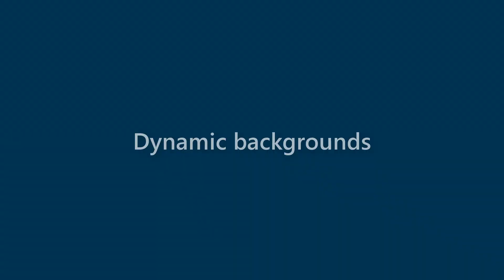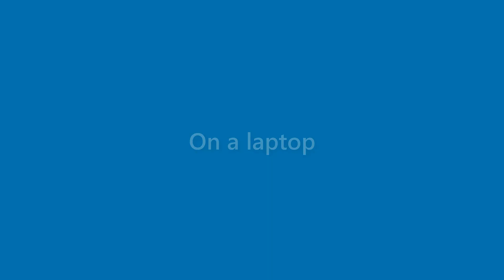Edgar Alston - appearance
Name Look - Edgar Alston - appearance. In this video we present "Edgar Alston" name look and feel in various scenarios.
This video will cover:
How does "Edgar Alston" look as a personal letterhead?
How does "Edgar Alston" look on a business card?
How does "Edgar Alston" look on a computer/laptop screen?
How does "Edgar Alston" look with different background colors?
How does "Edgar Alston" look with various fonts?